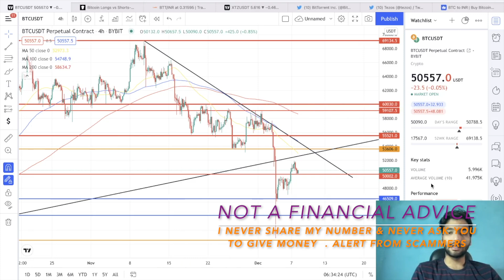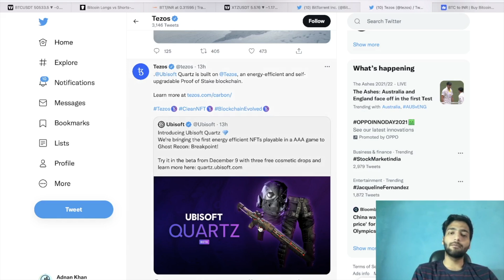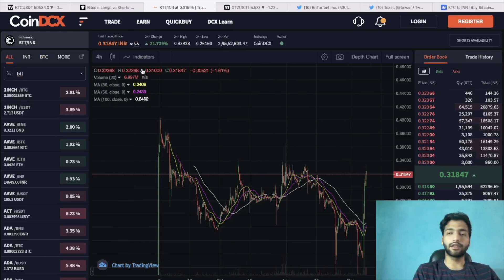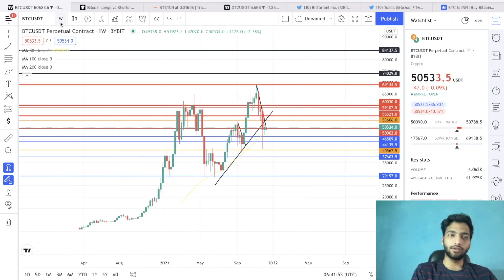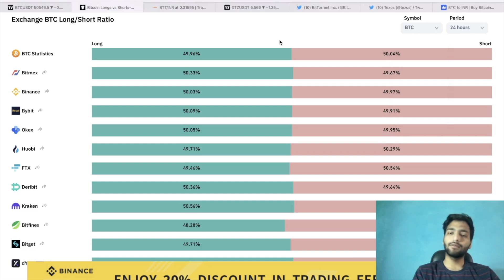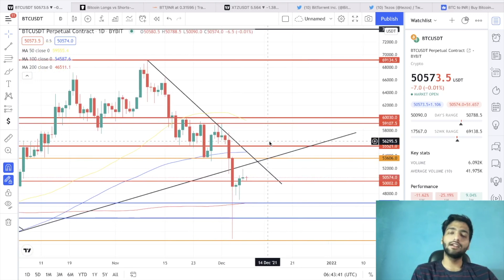BitTorrent & XTZ More Pump ? Btt Crypto Price Prediction Hindi | BitTorrent News Update